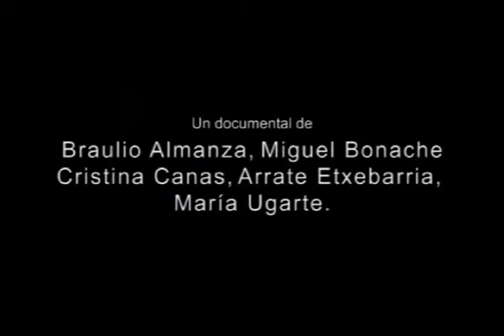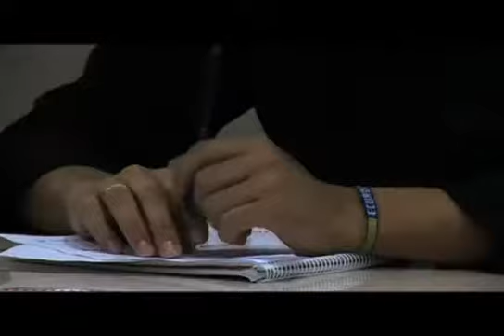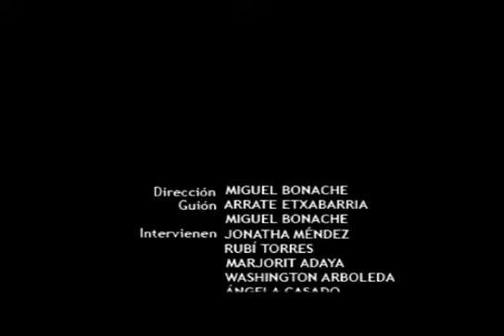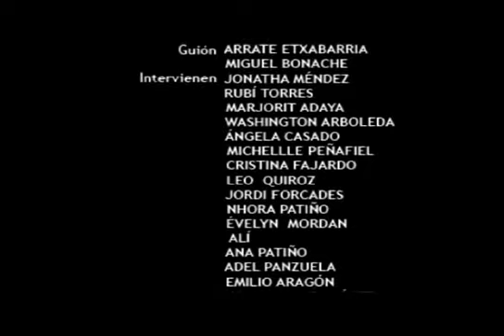Documental Pecho a las Balas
Documental para el Master en Cine Documental y Sociedad (ESCAC) 2009